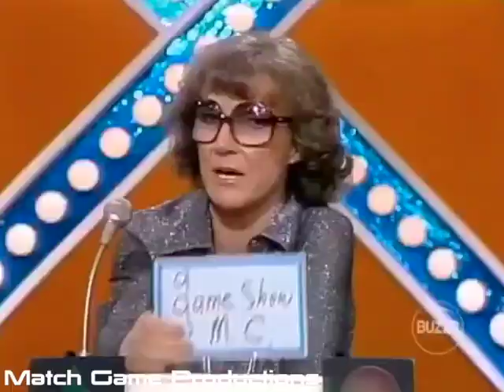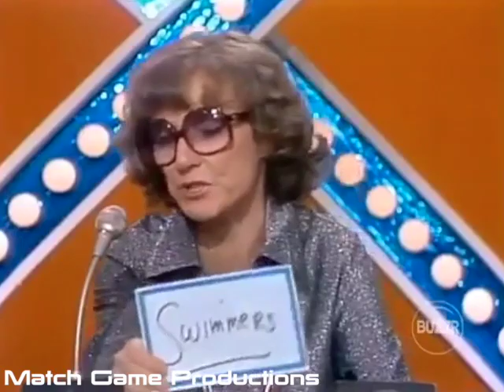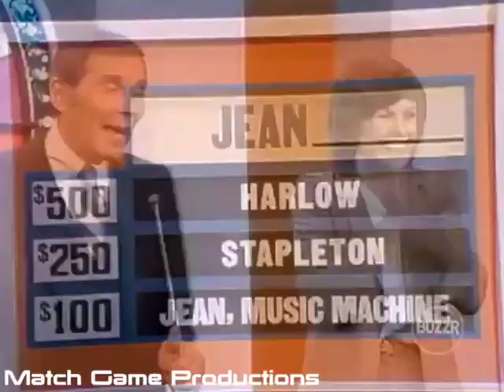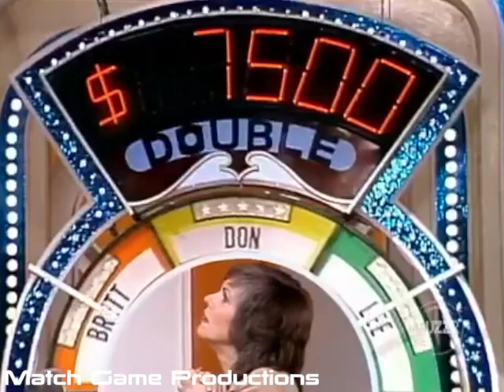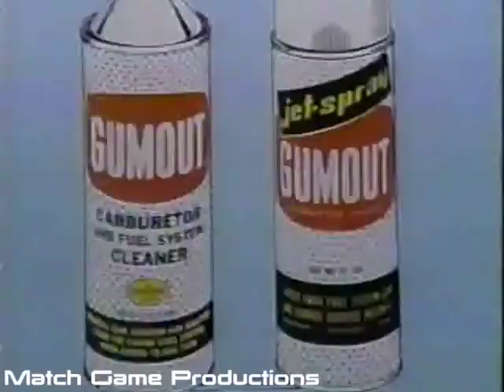Match Game PM (Episode 152) (BLANK No Evil for $7500 with Brett) (Bill Eats His Answer?)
Don Galloway, Brett Somers, Charles Nelson Reilly, Lee Meriwether, Bill Daily, and Patti Deutsch